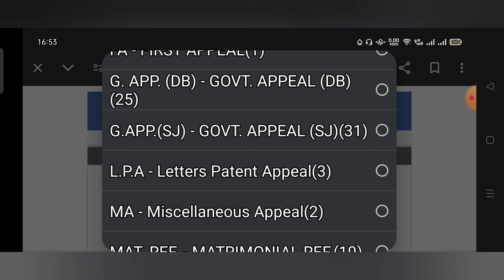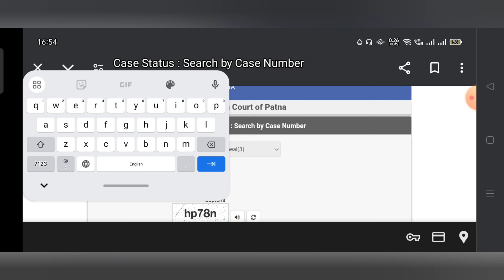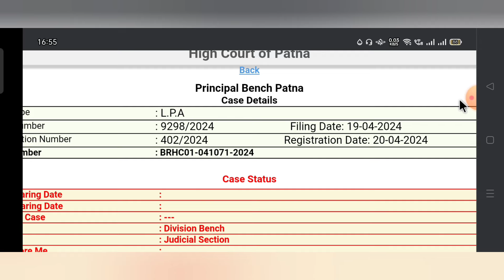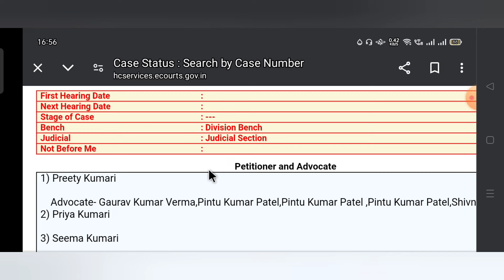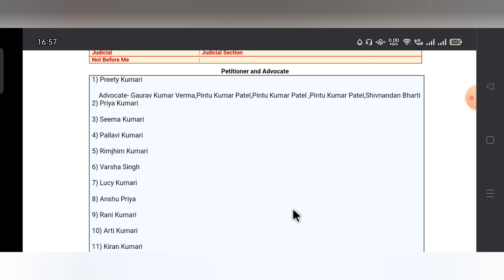BTSC ANM 10709 LATEST NEWS UPDATES l Qualified ANM बहने ने केस किया l जानिए कब होगी केस की सुनवाई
BTSC ANM 10709 LATEST NEWS UPDATES। BTSC ANM 10709 COUNSELING UPDATE। जानिए वायरल मैसेज की सच्चाई!

BTSC ANM 10709 update। BTSC ANM 10709 counseling update। BTSC ANM 10709 result update

BTSC_ANM RESULT
btsc_anm result